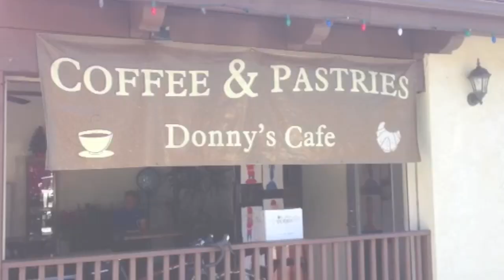San Diego Plumbing Reviews, Plumber Reviews San Diego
San Diego Plumbing Reviews, , Brings Plumber Reviews from San Diego's Best Residential Plumber, Ozzy's Plumbing & Drains.

They have yet another satisfied customer; Donny, from Donny's Cafe in Bonita, CA in San Diego. He has trusted Ozzy's Plumbing & Drains and values him as a customer as well!

Ozzy's Plumbing and Drains is ready to serve South bay & north county Residents.

San diego South bay & north county Plumbers
24 Hour Plumbers 7 days a week
hablamos espanol